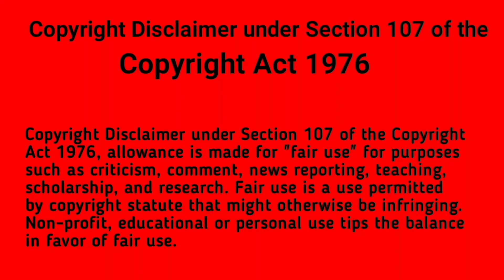PixelLab Green Screen Photos Editing Tutorial Step by Step part 106